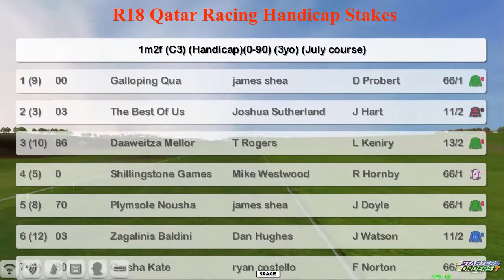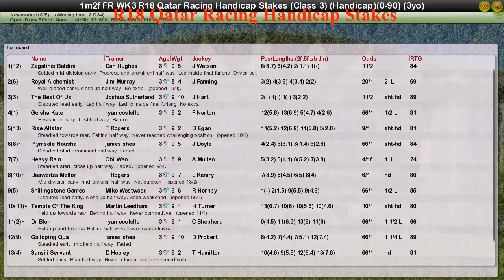FR WK3 R18 Qatar Racing Handicap Stakes